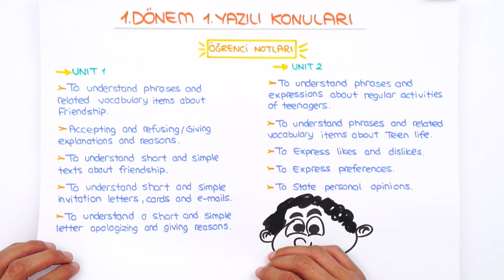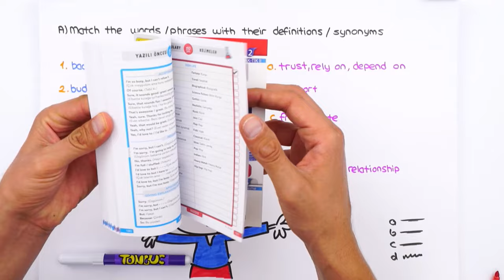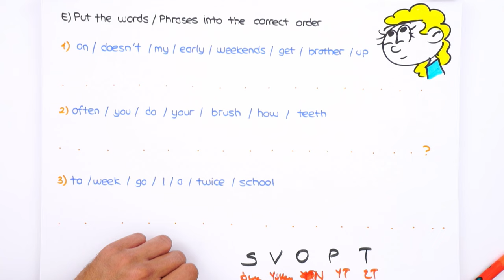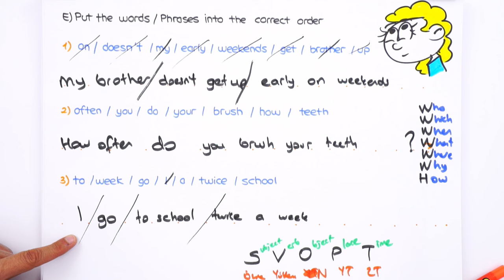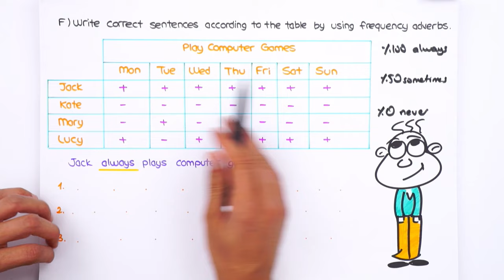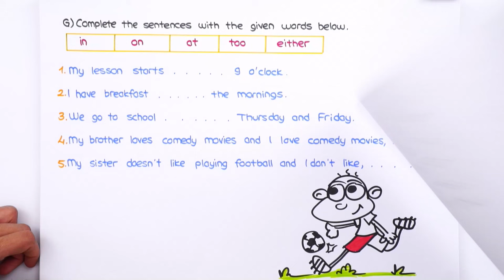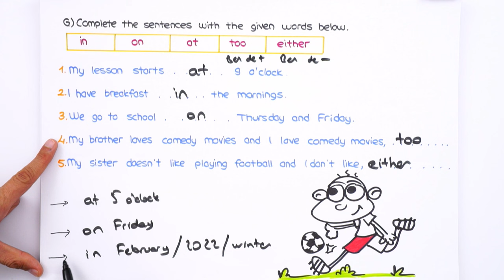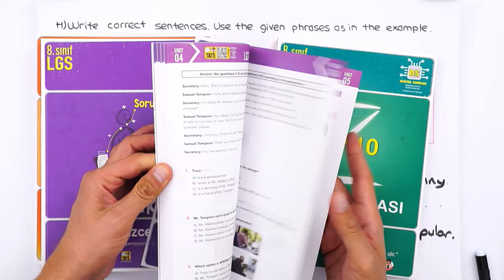8. Sınıf İngilizce 1.Dönem 1.Yazılıya Hazırlık | 2021 📝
Yazılı öncesi konuları pekiştirmek ve sorularla pratik yapmak için sana özel kaynaklar 👇
Yazılıkampı boyunca 8 .Sınıf derslerinde bilmen gereken mükemmel yazılı provası ile karşınızdayız! 🤗 İngilizce sınavına girmeden önce kullanabileceğin hap bilgiler ve konuları pekiştirebileceğin sorularla karşınızdayız! Sakın kaçırma 😍⭐
00:00 : Giriş
01:08 : Yazılı Provası